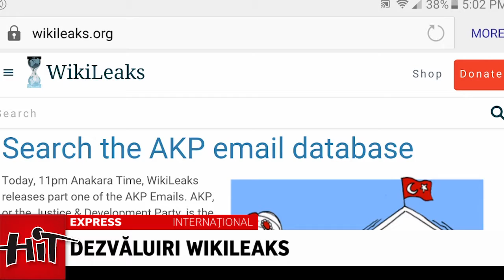Hit Express 20 07 2016